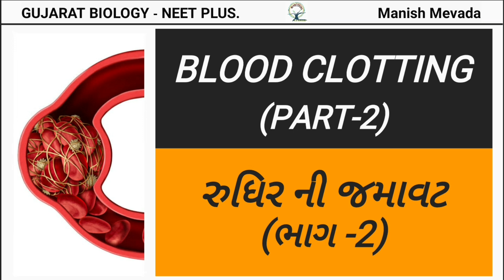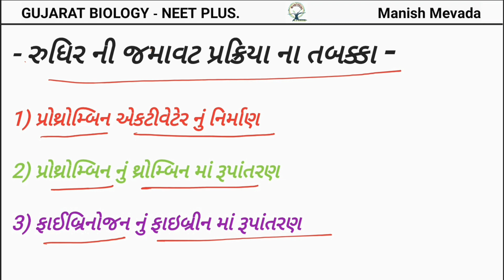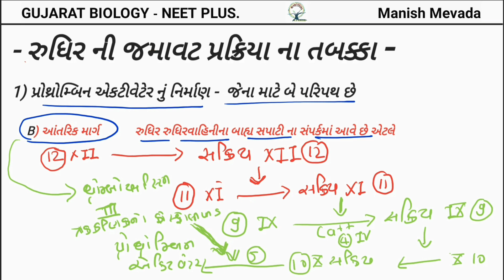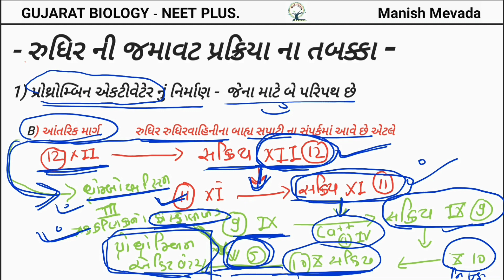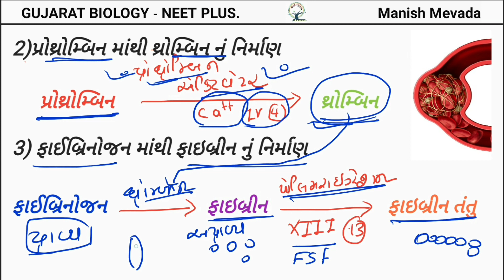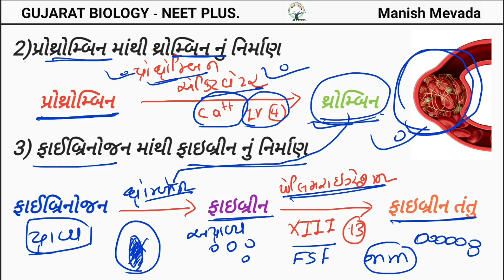BLOOD CLOTTING (PART-2) IN GUJARATI || રુધિર ની જમાવટ (ભાગ -2)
BODY FLUID & CIRCULATION -BLOOD CLOTTING
(PART-1)
રુધિર ની જમાવટ
(ભાગ -1)

For Unknown BIOLOGY new channel LINK IS HERE.